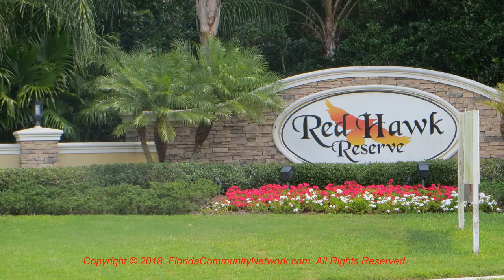Red Hawk Reserve | Sarasota Florida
for more information about Red Hawk Reserve Sarasota Florida